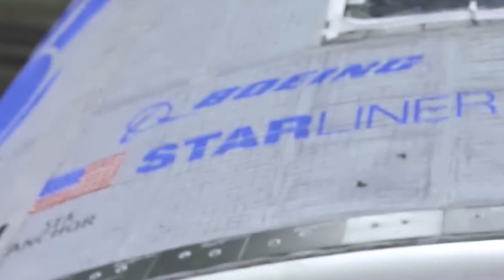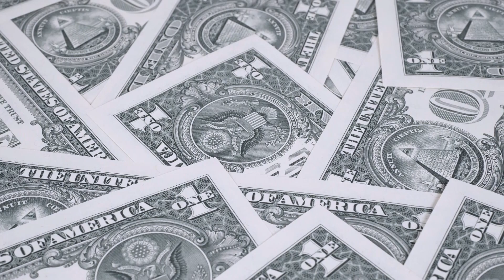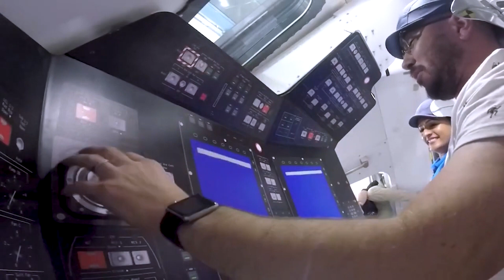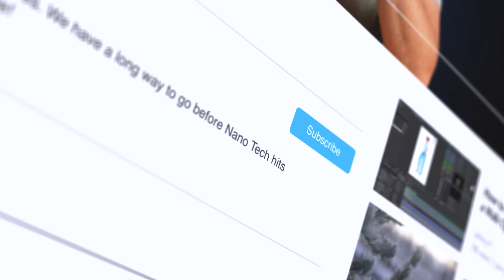Why SpaceX’s Dragon Is UNBELEIVABLE: No One Wants Boeing's Starliner...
Delve into the world of aerospace with our latest episode! We discuss the challenges faced by Boeing's Starliner spacecraft and compare its progress with SpaceX's successful Dragon missions. Discover why SpaceX's recent achievements are leaving some questioning the utility and future of the Starliner. Don't miss our exploration of the ongoing new era of the space race.